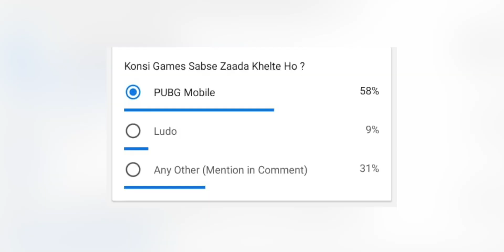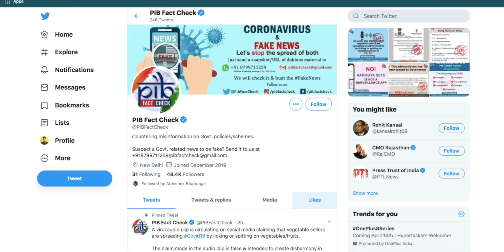WhatsApp Red Tick Latest Update! How To Enable